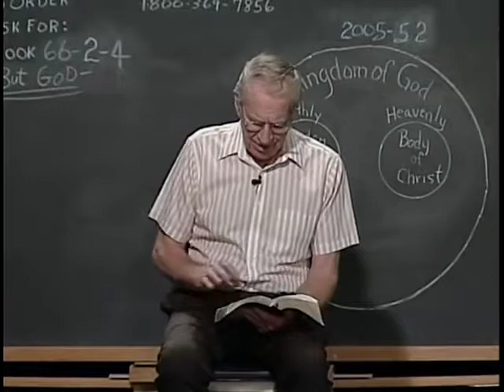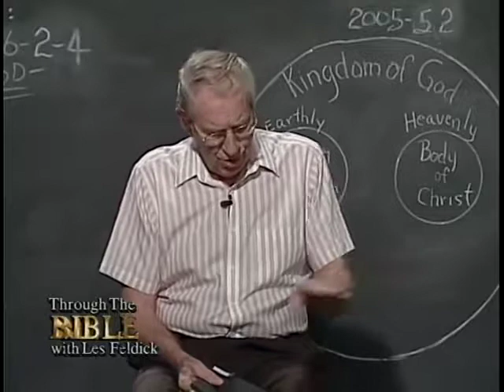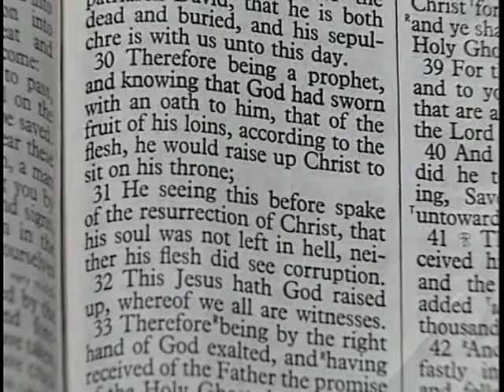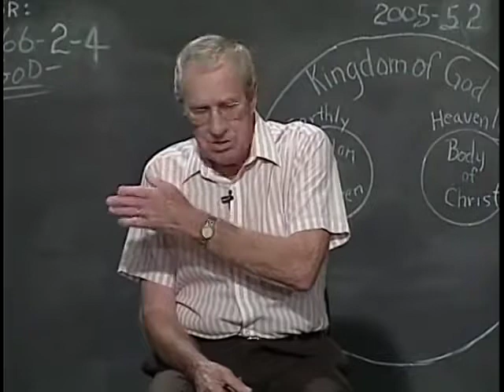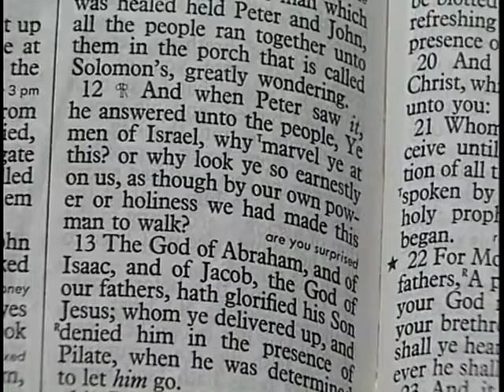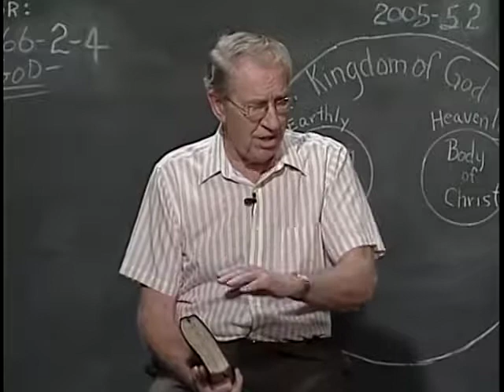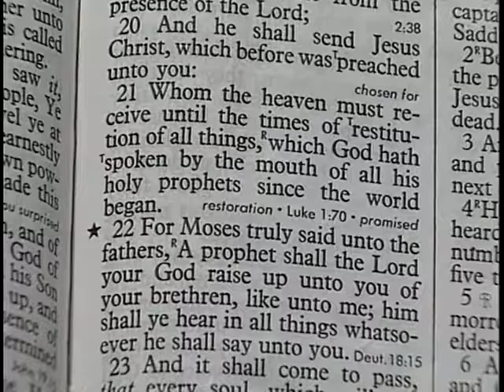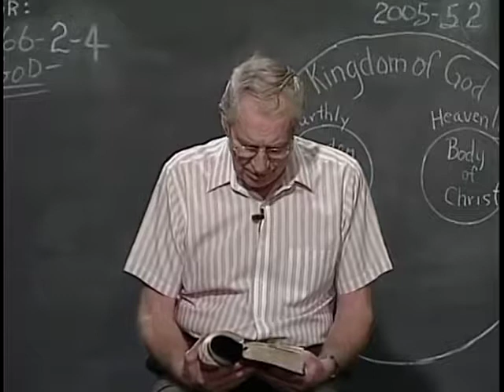[ 788 ] Les Feldick [ Book 66 - Lesson 2 - Part 4 ] But God! (Confirming the Promises) |d